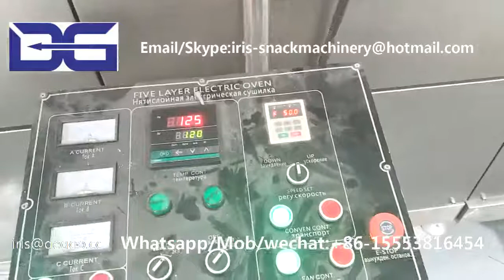Cereal curl chips extruder/Kelloggs breakfast cereal making machine/Corn flakes production line